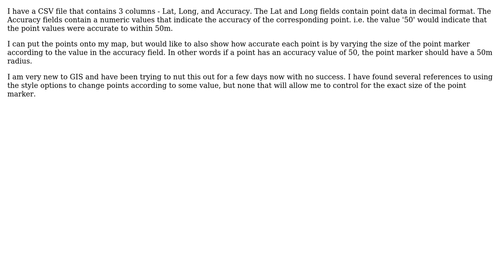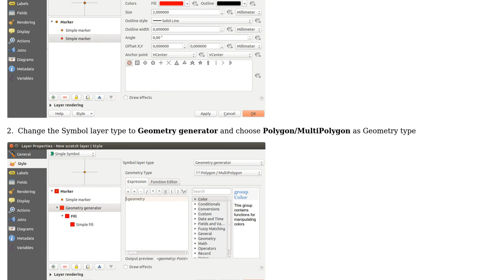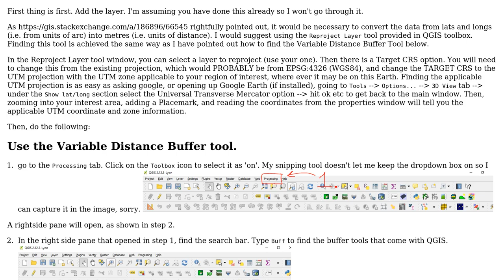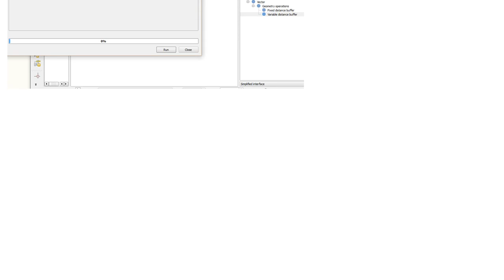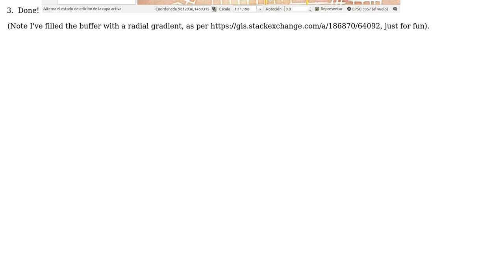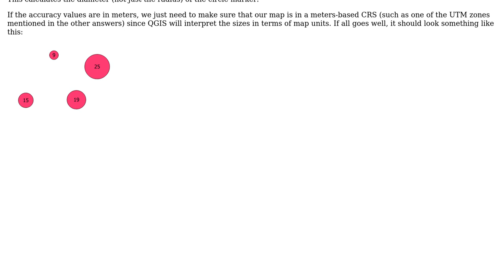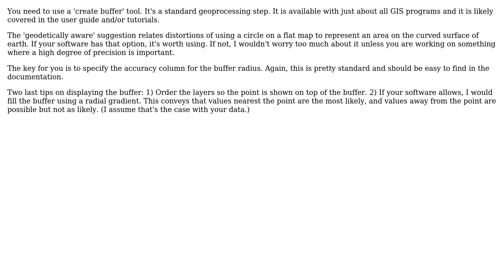GIS: How to visualize point accuracy with buffers in QGIS? (5 Solutions!!)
GIS: How to visualize point accuracy with buffers in QGIS?

With thanks & praise to God, and with thanks to the many people who have made this project possible! | Content (except music & images) licensed under CC BY-SA | Music | Images & others | With thanks to user underdark user kgjenkins user Joe user Ezra Boyd user DigitalKiwi user carnendil user Alexandre Neto and the Stack Exchange Network Trademarks are property of their respective owners. You are responsible for your own actions.